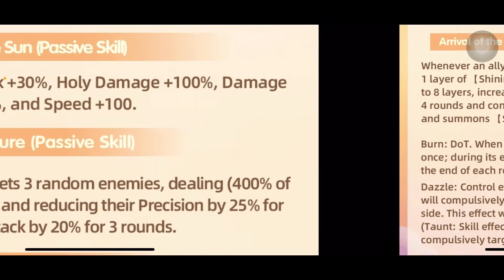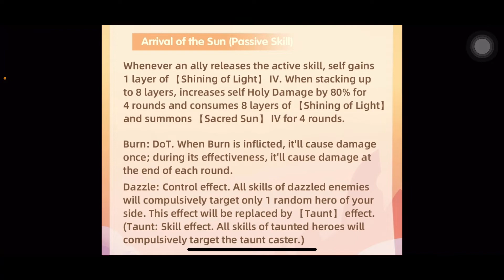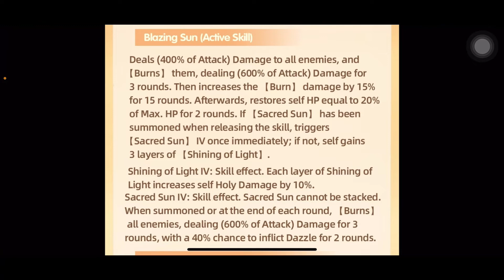Idle Heroes - Skill EOS. Hero yang Menjanjikan nih.😎